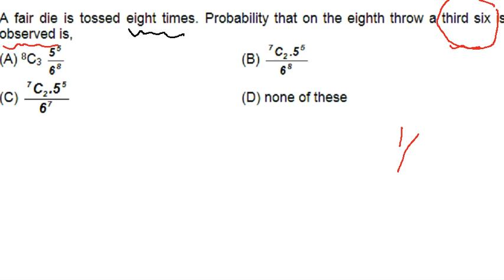Probability basic problems 7 Binomial trials 1